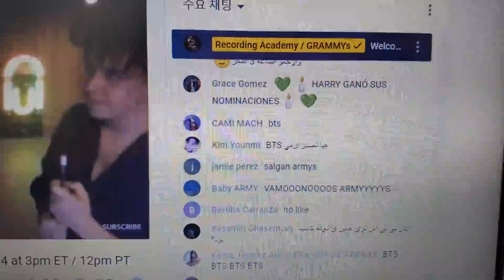방탄 그래미 수상 못하자 분노하는 아미들!! 그래미 로컬 시상식인가!!